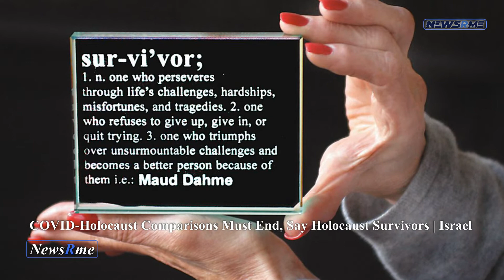COVID-Holocaust comparisons must end, say Holocaust survivors | Israel News | NewsRme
The Combat Antisemitism Movement (CAM) reported almost 60 million online interactions tying pandemic-related concerns with Holocaust language, and Holocaust survivors have reacted to the findings.
COVID-19 measures and limitations are being compared to the human rights atrocities committed during the Holocaust, which resulted in the deaths of over 12 million people, including over 6 million Jews, according to a study issued by CAM on January 5th.
Comparing the vaccination requirement to a Nazi-era health pass has been going on since January 2020, and comments like Ohio Congressman Warren Davidson's on January 12th are part of the continuous degrading analogies.

In recent weeks, a New York City Council member said she didn't need to "show you my documents since this isn't Nazi Germany" and a Beit Shemesh McDonald's customer posted a video on TikTok equating the restaurant's kiosk asking for his vaccination status to Nazi Germany's anti-Jewish practices.
In the past two years, the COVID-19 epidemic has increased the prevalence of Holocaust trivialization among politicians, grassroots groups, the media, and the internet. Activists are flocking to the streets, attending school board and municipal council meetings all around the globe, and using social media to express their discontent, frequently in a way that trivializes the pain of Holocaust survivors.